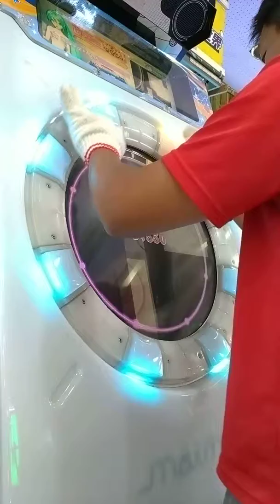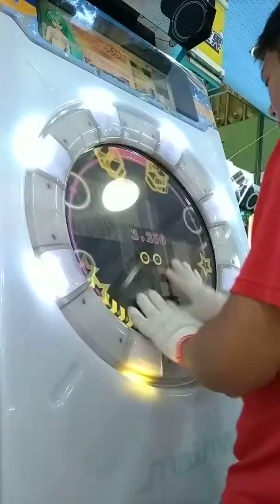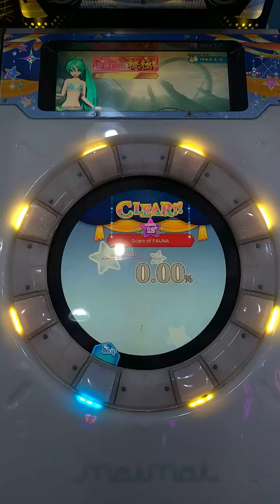直撮りMaimai FINALE Scars of FAUNA MASTER LV 12+ SS 99.48% 11-3-1